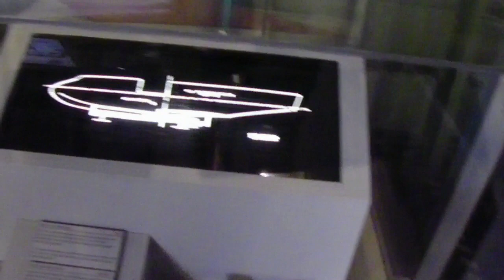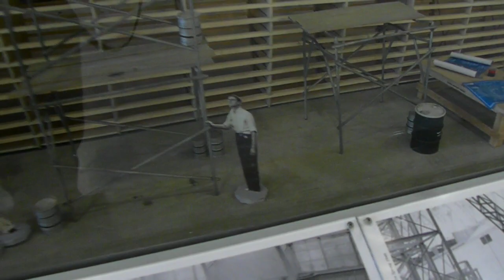HD Inside Howard Hughes H-4 Hercules at Evergreen Museum McMinnville Oregon Aviator Spruce Goose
You will also see the model of the Spruce Goose in this video that used in the movie The Aviator.  The Hughes H-4 Hercules (also known as the "Spruce Goose"; registration NX37602) is a prototype heavy transport aircraft designed and built by the Hughes Aircraft company. The aircraft made its only flight on November 2, 1947 and the project never advanced beyond the single example produced. Built from wood because of wartime restrictions on the use of aluminum, its critics nicknamed it the "Spruce Goose" despite it being made almost entirely of birch rather than spruce.  The Hercules is the largest flying boat ever built and has the largest wingspan of any aircraft in history.  It survives in good condition at the Evergreen Aviation Museum in McMinnville, Oregon, USA.